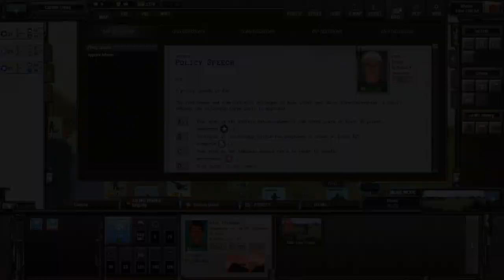Shadow Empire FR extrême #28 Nouvelles villes, nouveau culte : Apocryphe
Difficulté extrême.

00:00 Début
10:35 Rapports
16:10 Décisions, stratagèmes et leaders
55:30 Attaques et logistique